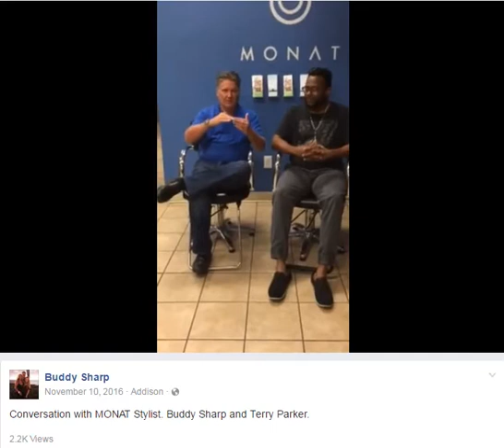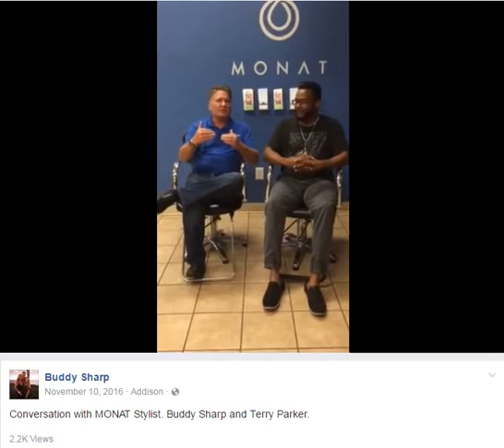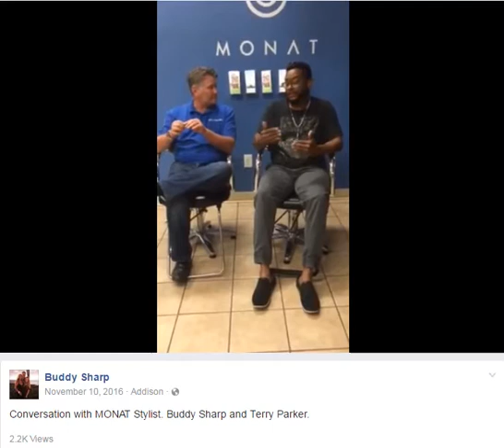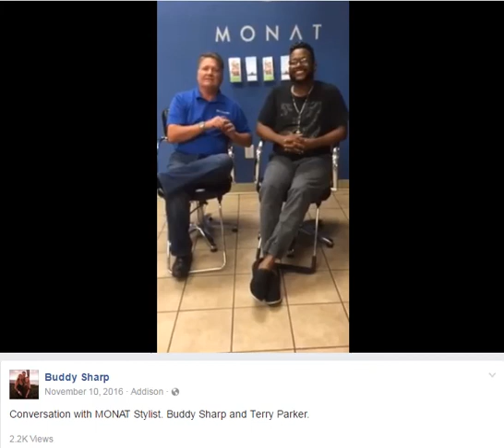Buddy Sharp and Terry Parker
Buddy and Terry explain why Monat is what a stylist should be carrying in their shop.